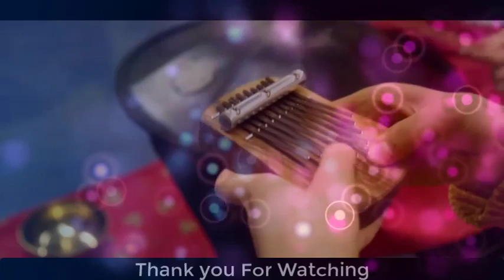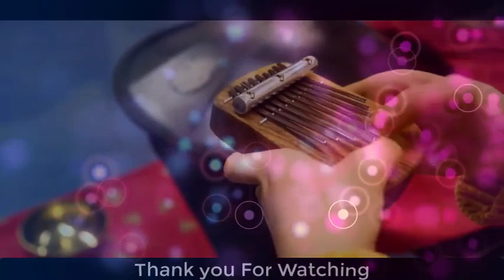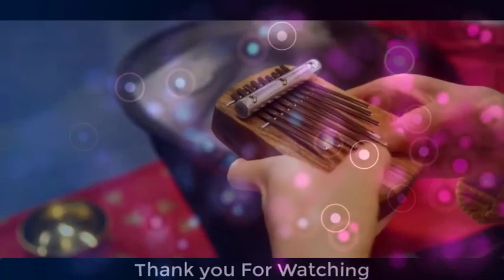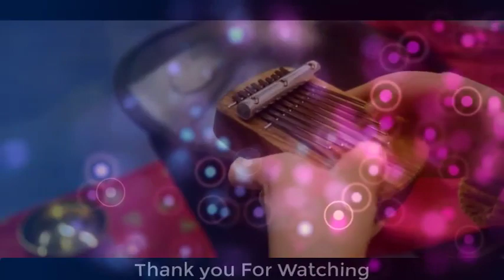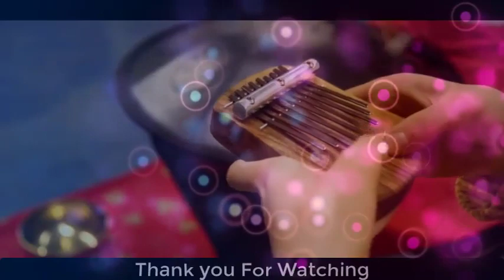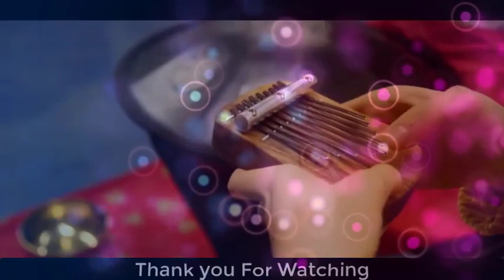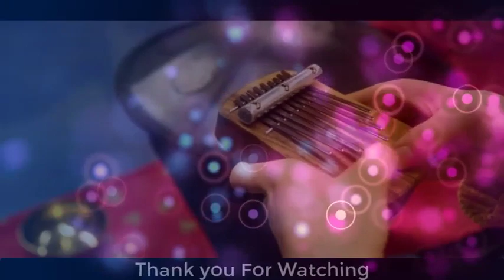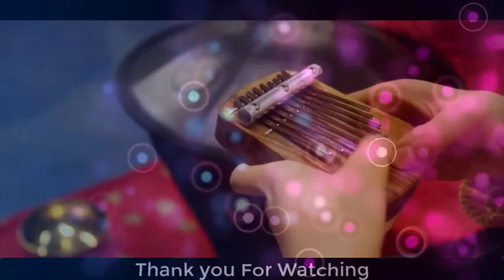Kalimba Instrumental Music